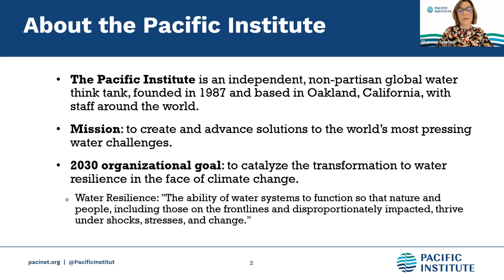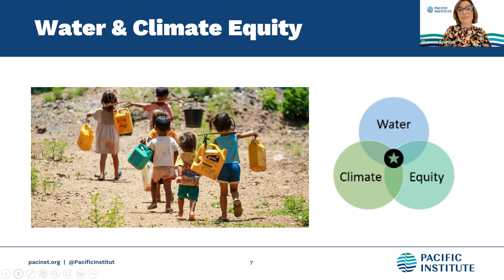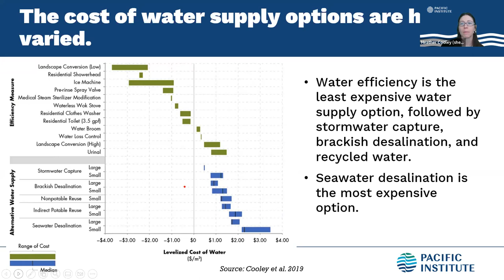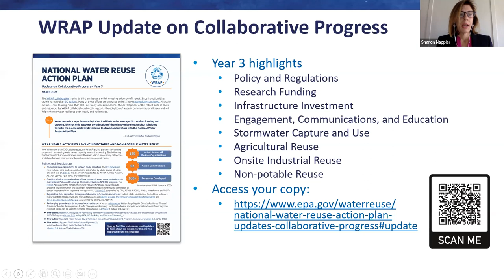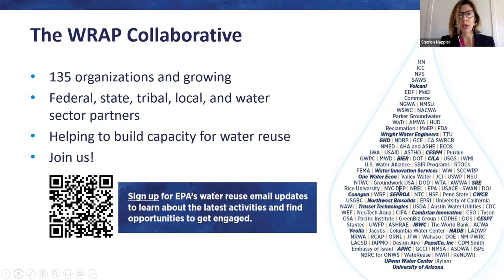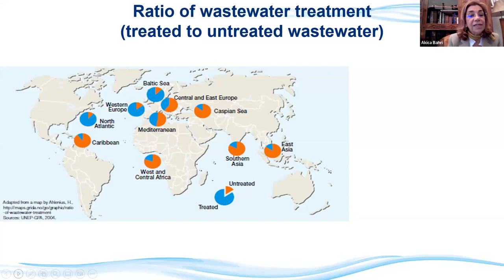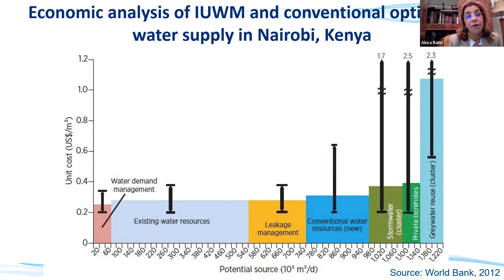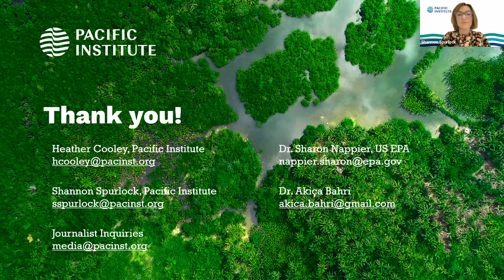Harnessing the Power of Water Efficiency and Reuse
Co-Convenors: Pacific Institute and United States Environmental Protection Agency

Water-use efficiency and water reuse are powerful, albeit still underutilized, strategies for enhancing water sustainability and resilience. Together, they can substantially reduce the number of people suffering from water scarcity (SDG 6.4); enhance water quality (SDG 6.3); protect and restore water-related ecosystems (SDG 6.6); and reduce energy use (SDG 7.3) and associated greenhouse gas emissions (SDG 13), among other benefits.

This session will explore water efficiency and reuse opportunities and national and global strategies for promoting greater uptake. The panel will be moderated by Shannon Spurlock, Senior Researcher at the Pacific Institute and President of WateReuse Colorado. Panelists span diverse geographies and disciplines and include:

-Heather Cooley, Director of Research at Pacific Institute;

-Sharon Nappier, the National Program Leader for Water Reuse in the Office of Water at the United States Environmental Protection Agency; and

-Akissa Bahri, a professor, researcher, and former Minister of Agriculture, Water Resources and Fisheries and Secretary of State in charge of Water Resources for the government of Tunisia.